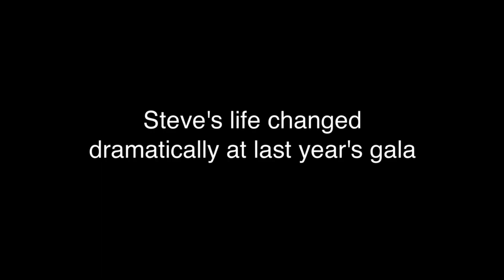Lucie and Steve: A Story of Hope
Lucie Andlauer and Steve Thompson share their stories of the challenges - and triumphs - of life with inflammatory bowel disease.